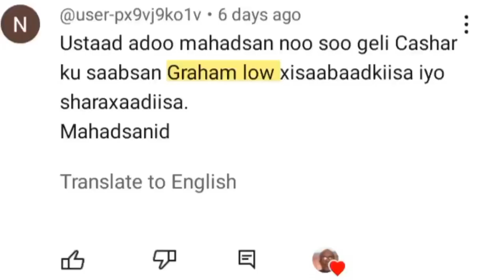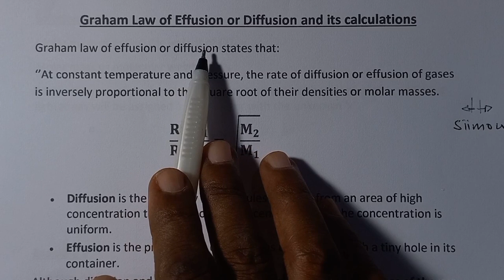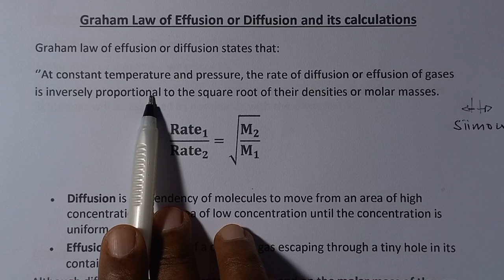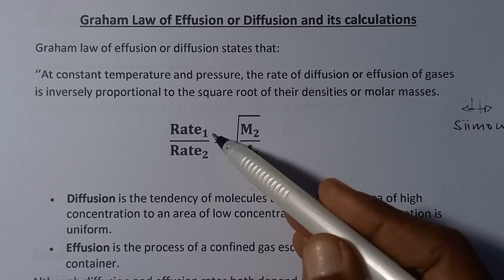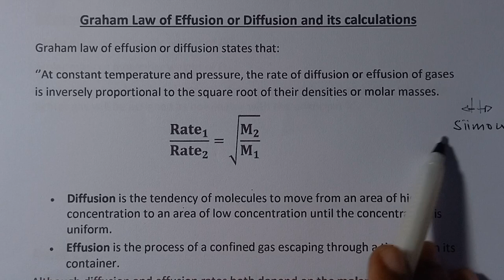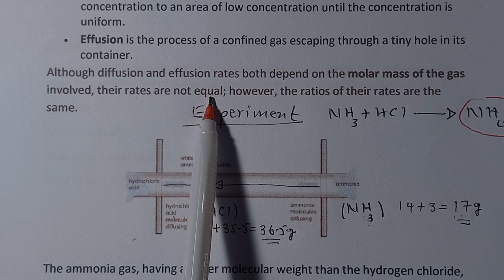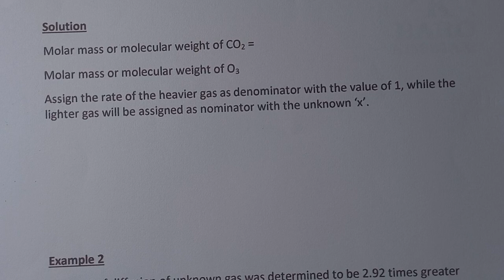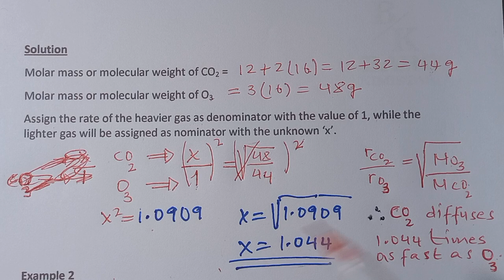Casharka 117 aad|Graham's law of diffusion or effusion|Chapter 5|Gase Laws|Form 2 Chemistry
Casharka 117aad
Like saar page ka share dheh oo La Wadaag Asxaabtaada
Casharada oo dhan kala soco channel ka Baro Kimistari